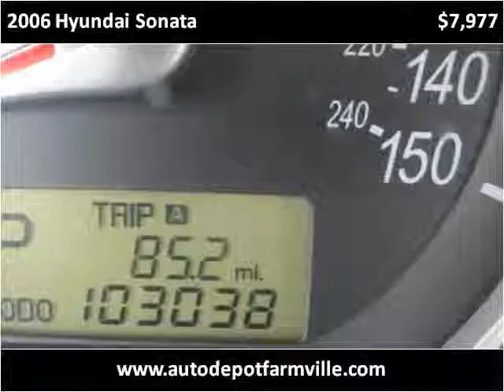2006 Hyundai Sonata Used Cars Farmville NC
This 2006 Hyundai Sonata is available from Auto Depot Farmville.